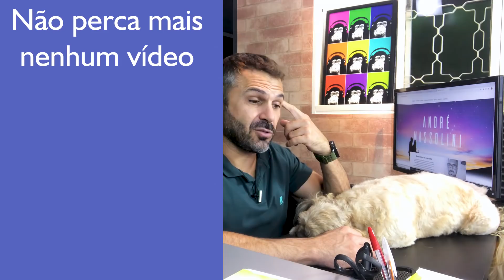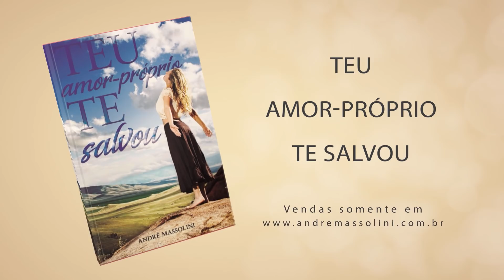Melhor terminar do que "ficar por ficar"